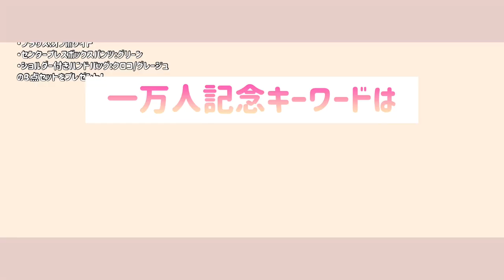【チャンネル登録者１万人記念】1万人突破を記念してプレスがオススメする1万円コーデをプレゼントします！｜レディースファッション｜Pierrot(ピエロ )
いつもPierrotのYouTubeをご覧いただき誠にありがとうございます！
これを記念して、全11名様にえみ＆まゆこがおすすめする1万円分のコーディネートをプレゼントいたします！！
※「1万人」なので！1という数字にこだわり、応募期間を1/11～、全11名様に1万円コーデプレゼントとさせていただきます♡

【応募資格】
■応募フォームの質問にすべてお答えいただいた方

★えみセレクトコーデ
・Vネックルーズカーディガン
・選べる2丈チュールスカート
1/14発売ご覧いただけます予定(発売次第)
・ 2wayミニハンドバッグ

★まゆこセレクトコーデ
・2wayコードブラウス
※プレゼントの新色グリーンは1/18発売予定です
・ショルダー付きハンドバッグ

●応募期間　　　　　　：1/11（火） 21：00～1/18（火）18：00
●ご当選者様へのご連絡：1/19（水）15：00
●ご当選者様返信締切　：1/20（木）21：00
●商品発送　　　　　　：1/26  (水)～

【応募方法】
応募フォームの質問に全てご回答ください。送信ボタンクリックで、応募完了となります！
ご当選者様には、1/19(水)15：00に登録いただいたメールアドレスにご連絡させていただきます。
※ドメイン設定をされている方はご注意ください。

【フォームに関する注意事項】
・ご記入いただきましたメールアドレスへ、自動返信の確認メールを送付しています。
万が一、自動返信メールが届かない場合は、入力いただいたメールアドレスに間違いがあるか、 自動的にメールが迷惑メールとして振り分けられている可能性がございます。
迷惑メールフォルダ、ゴミ箱を確認しても届いていない場合はお手数ですが、もう一度フォームよりご応募いただきますようお願い致します。
・Googleフォーム全項目が埋まっている人のみが対象となります。1つでも欠けている場合には、無効となります。
・ご当選者様返信の期日内に返信がない場合は、当選無効となります。

【商品に関する注意事項】
・サイズは全アイテムMサイズのみとなります。
・応募はお1人様1コーデとさせていただきます。
・商品発送の都合上、応募は日本国内在住の方に限らせていただきます。
・ご当選された賞品は返品・変更できません。
・商品詳細は、YouTubeの概要欄の各コーデアイテムごとのURLから飛んでいただくか、公式サイト右上、虫眼鏡マークの「キーワード検索」でご確認いただけます。えみコーデの選べる2丈チュールスカートは1/14、まゆこコーデのセンタープレスボックスパンツの新色（グリーン）は1/18発売を予定しております。
※発売日は予告なく変更される可能性がございます。